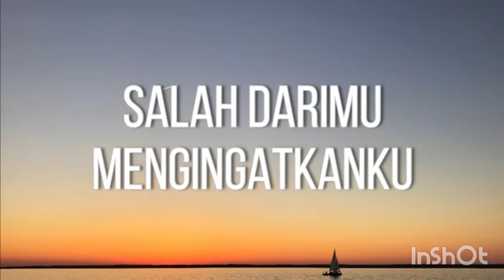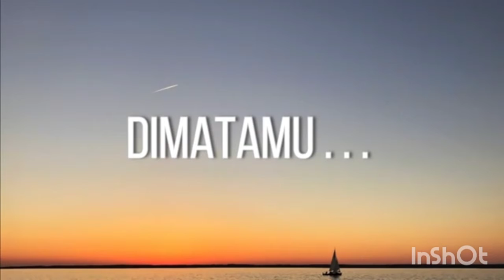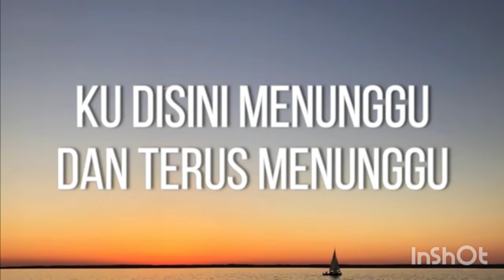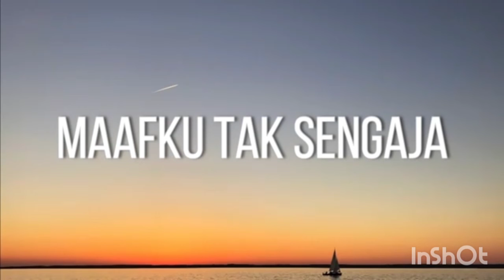nabila razali - peluang kedua (lirik)